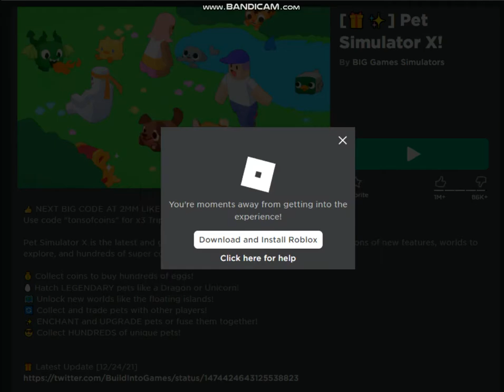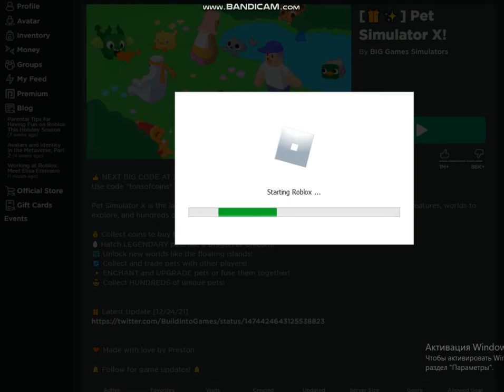КАК ПРОЙТИ ПЯТЫЙ КВЕСТ И ПОЛУЧИТЬ САНИ В [🎁✨] Pet Simulator X! [🎁✨] Pet Simulator X В РОБЛОКСЕ!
КРАСНАЯ КОНОПКА                                                          ТУТ СНИЗУ!!!